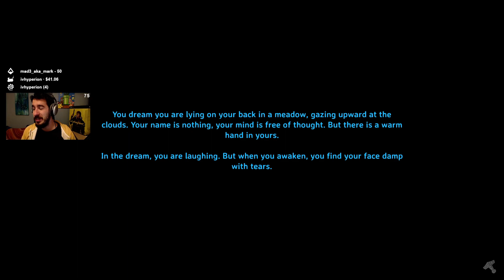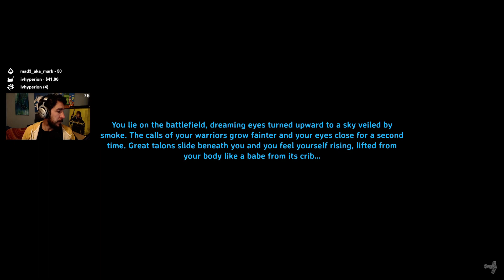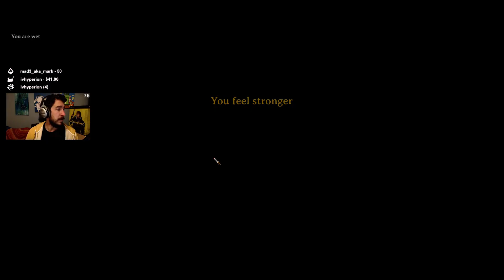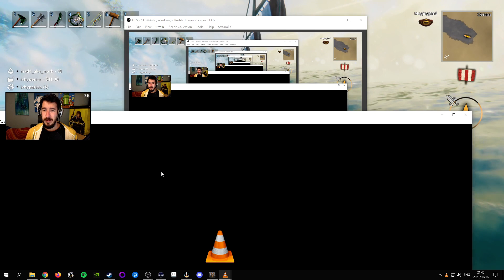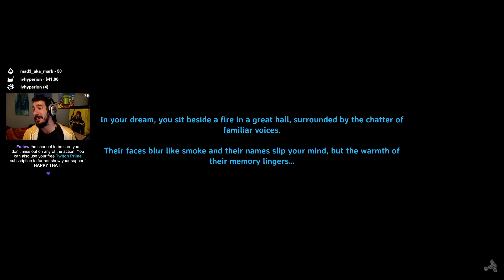Valheim (Hearth and Home) - Part 27 - Upgrades (Let's Play / Full Playthrough)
- Please enjoy my let's play of Valheim and the Hearth and Home update!

These are recordings of my Twitch livestreams. Watch them, enjoy and once again keep in mind this was played live so I'll be talking to chat and might not always be laser focused on the game.

► Lumin Links ◄